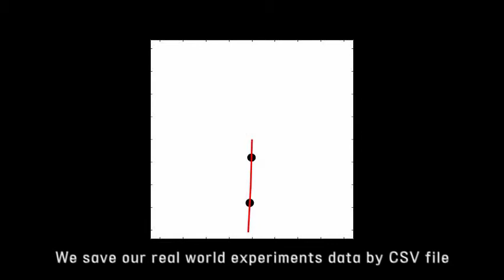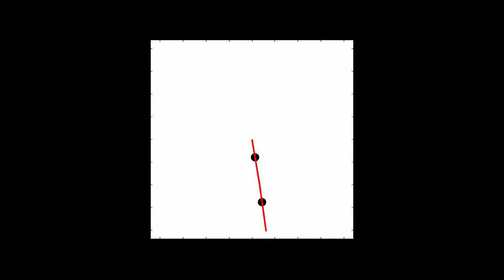impedance control first test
impedance control of quadrupedal robot leg first test